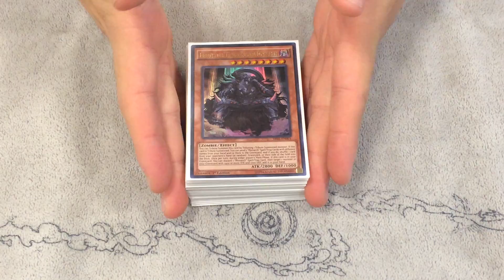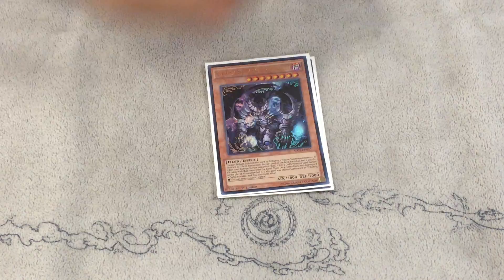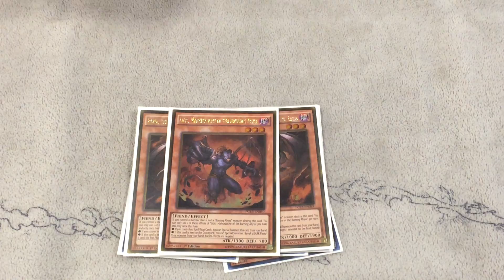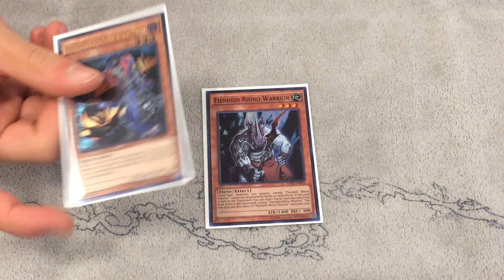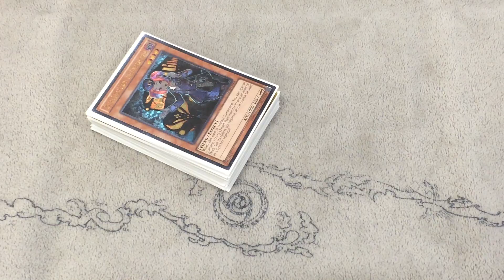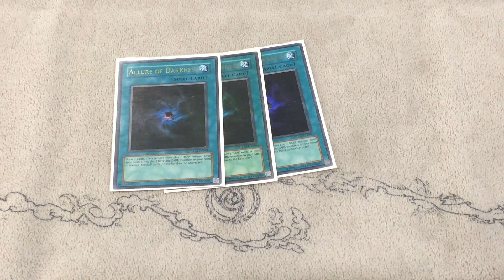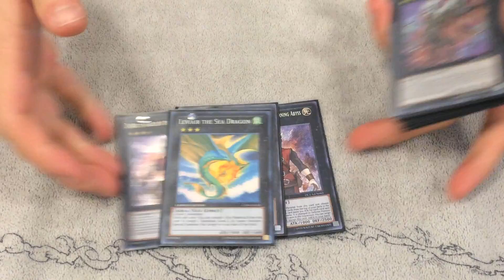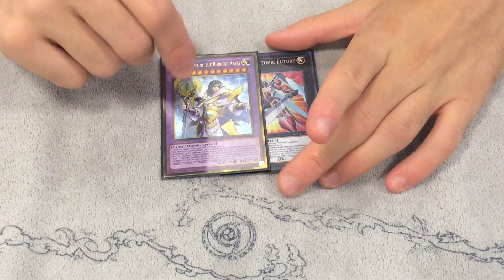Yugioh Burning Abyss Monarchs Deck Profile October 2016